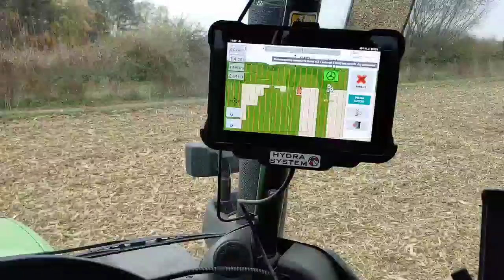Deutz Fahr - Hydra drive autopilot - automatyczne uwrocia H-turn